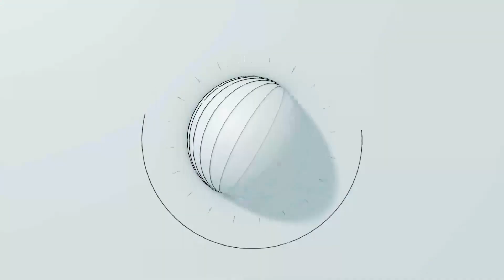Abigail Mendez en entrevista con NEO Marketing Talk en Advertising Week 2020